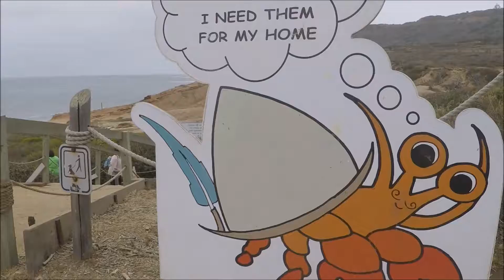Cabrillo Tide Pools